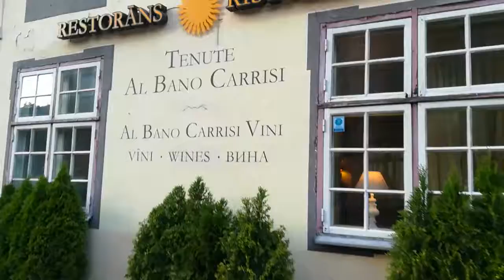Riga life 12